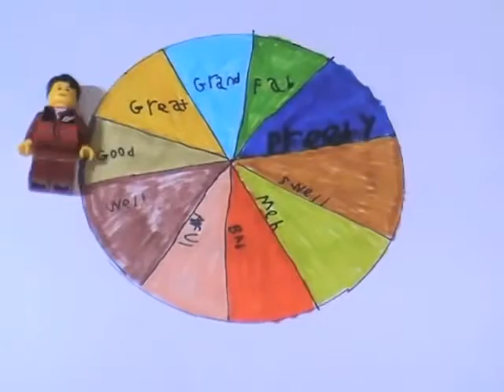Gringo Star - Come Alive (official video)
'Come Alive' from the album Count Your Lucky Stars by Gringo Star.

The video was made using stop motion animation by 11 year old Jesse Donk-Rains. Jesse has been writing and directing short films with his friends for over a year now. Some of Jesse's favorite things include legos, rocky road ice cream, youtube, and of course, his favorite band, Gringo Star.